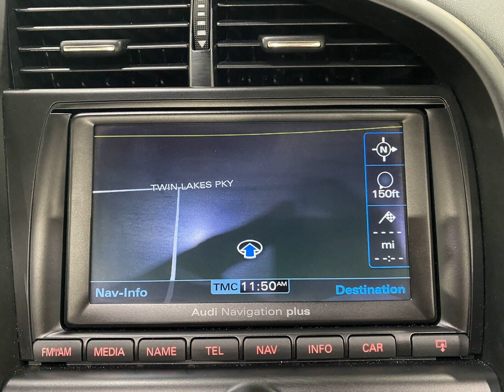2011 Audi r8v10 5.2L V10 for sale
2011 Audi r8 5.2L V10 for sale